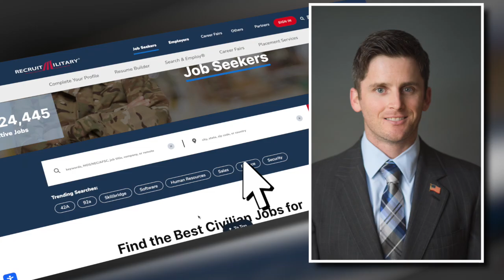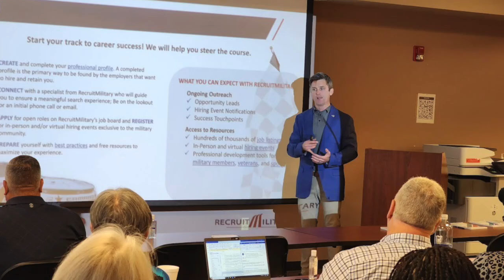P-VET HELP (ANIMATION HERE)